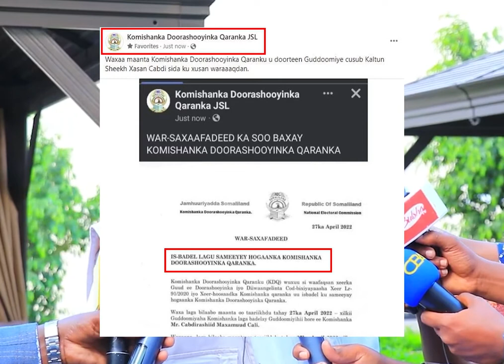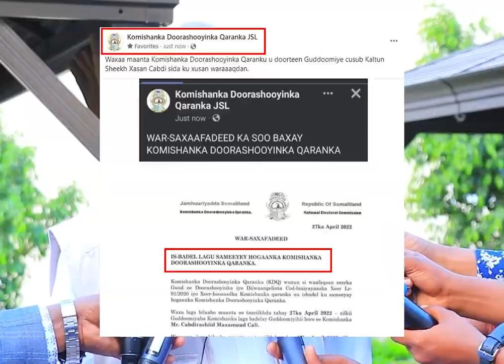Maxay tahay Sababta Xilka Looga Qaaday Cabdirashiid Riyo Raac? Khilaafta Gudida doorashooyinka?